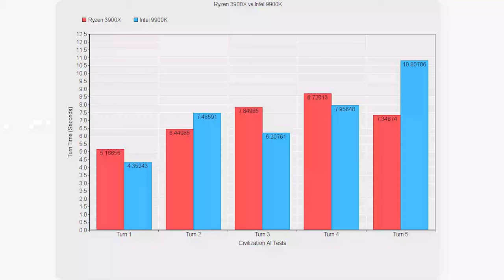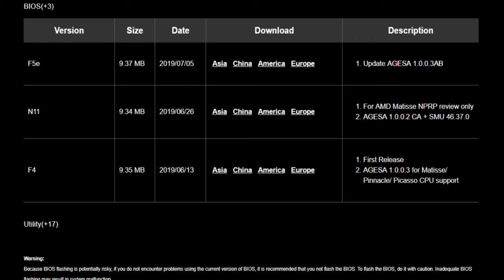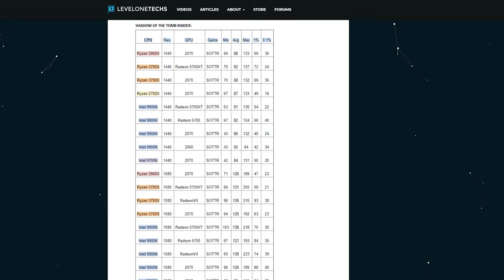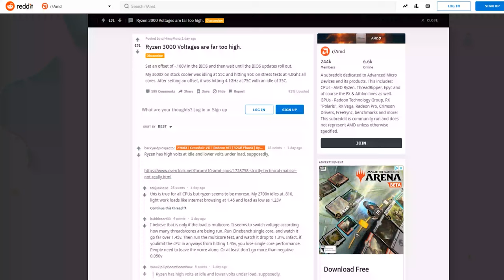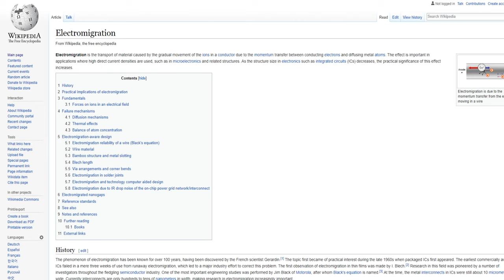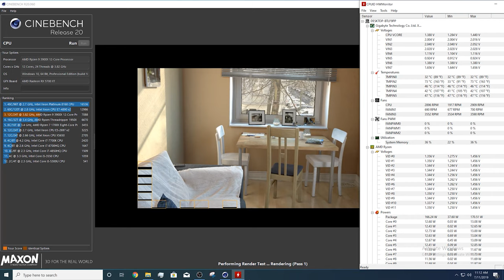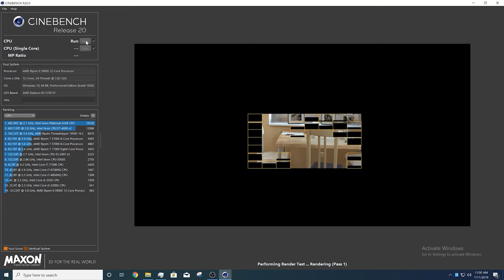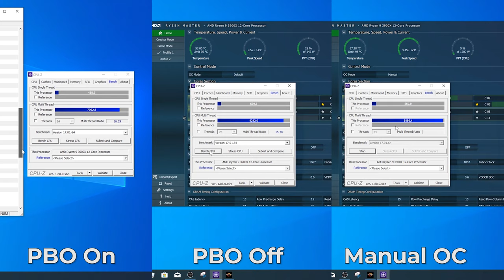Ryzen 3000: Newer Bios Boost Regressions?